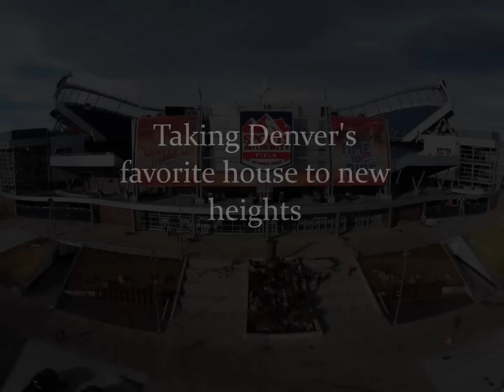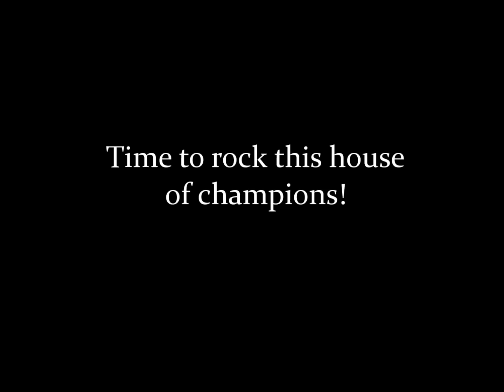Time to Ride!...time to fly! Taking Mile High Stadium to new heights by R/E StudioWorks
To celebrate the Broncos journey to the AFC Championship game and bringing it to our house, we wanted to share a "higher" look at field.   Special thanks to the Stadium Management Company at Sports Authority Field.  For our clients, real estate agents and friends, we simply say... its time to fly!